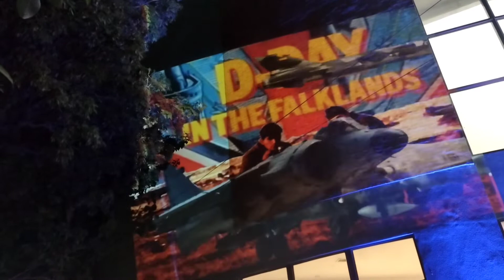40añosdemalvinas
Mapping audiovisual sobre la fachada de la casa de las culturas homenaje en memoria de los 40 años de la guerra de Malvinas